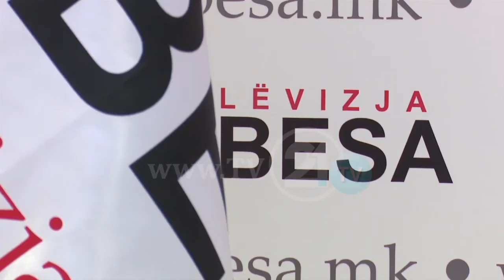Реконструкција на Владата зависи од понудените функции